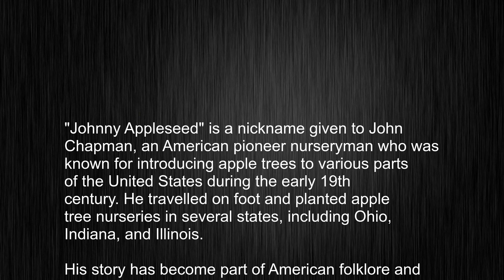Uncovering the True Meaning of "Johnny Appleseed"! How Should It Be Pronounced?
This video tells you what "Johnny Appleseed" means, how to pronounce it, provides a pronunciation guide and an accurate definition.
   00:00 Pronunciation
   00:25 Meaning

   - What is the meaning of Johnny Appleseed
   - How to say Johnny Appleseed
   - What is the definition of Johnny Appleseed
   - How to pronounce Johnny Appleseed

   Visit our free audio/video dictionary tutorial to learn how to correctly pronounce words/names and to learn their meanings, definitions, just like Johnny Appleseed definition and meaning in Merriam-Webster, Johnny Appleseed definition and meaning in Collins English Dictionary, Johnny Appleseed definition and meaning in The Oxford English Dictionary, Johnny Appleseed definition and meaning in Longman Dictionary of Contemporary English, Johnny Appleseed definition and meaning in Cambridge Advanced Learner's Dictionary, and more.